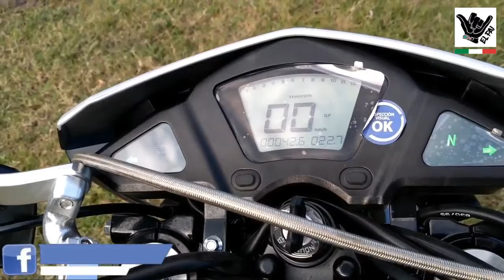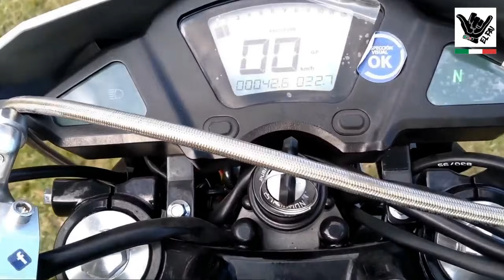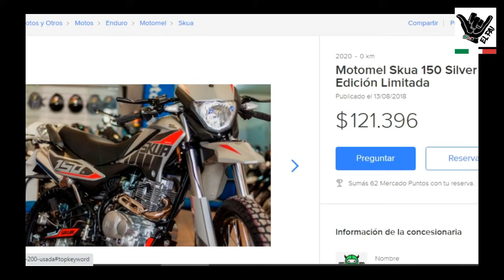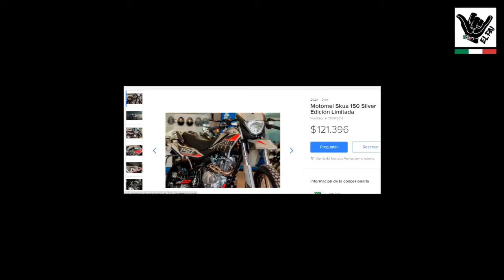Mis motivos para comprar la Motomel skua 150 silver edition v6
En esta oportunidad les traigo la con mejor prestaciones ,precio calidad del mercado a mi entender
Conviértete en miembro de este canal para disfrutar de ventajas:

Podes hacerte miembro vip del canal donde esta el boton unirte
 Grupò de facebook - el pai videos